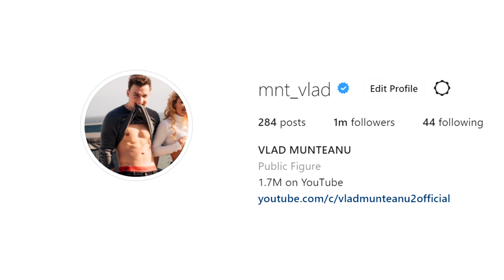ROATA CU PROVOCĂRI PE BĂUT 2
Azi facem roata cu provocări pe băut împreună cu @CristiMunteanuofficial @Ghidushii @ConacuCoinescu @VivianaSposub @jasminesaraj391
Follow pe insta @mnt_vlad